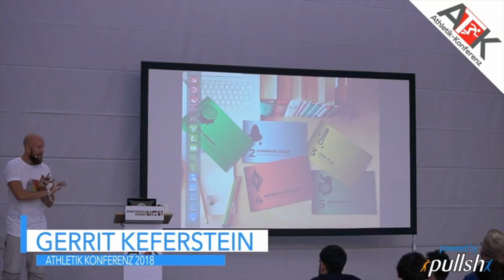Was sind die "Medical Field Guides"? | PERFORMANCE DOC